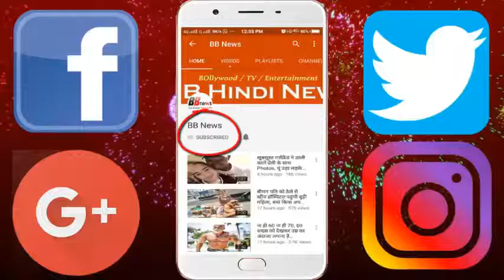हार्दिक पांड्या नज़र आए अपनी नयी गर्लफ्रेंड के साथ, इन्हे देख चौक जायेंगे आप...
Hardik Pandya with your new girlfriends, you will see them

In fact, the first Hardik Pandya has also been linked to actress Parineeti Chopra. In these days, some such news is being heard in connection with Indian team cricketer Hardik Pandya, it is being proven from these statements that Bollywood There is a long way between the industry and the cricket, which is becoming increasingly deep, because this time Hardik Pandya has been spotted with a legendary actress. Let me tell you that the heartfelt Pandya girlfriends are very hot and beautiful to look, you will also see, the senses will fly.

For the sake of your information, the all-rounder Hardik Pandya of the Indian team, the name of the actress who was spotted with these names is Elli Eravam, who is making Pandya date. 7 'too. Ali Gupta was seen in the marriage of Hardik's brother Kunnal Pandya last time.

According to one report, both of them were seen together on multiple occasions. However, Pandya and Eravam have always told each other good friends. Now Pandya and Eravam have been spotted together at the airport, for information please show that Eravram was sitting in the car while Pandya was seen entering the airport.

Eli hid his face after watching the camera. Feeling uncomfortable facing the camera at the same time.

BB NEWS!!